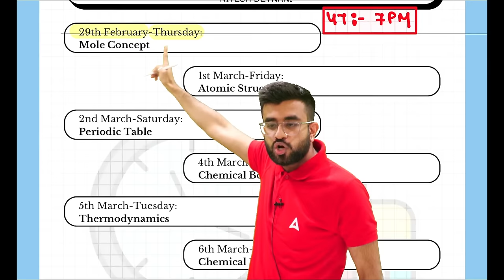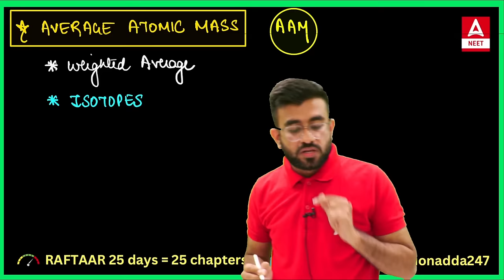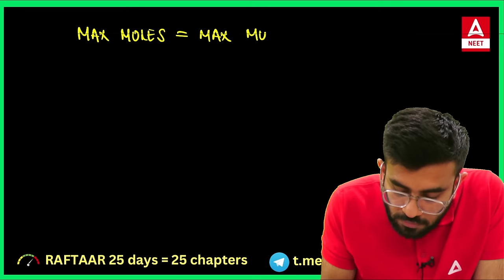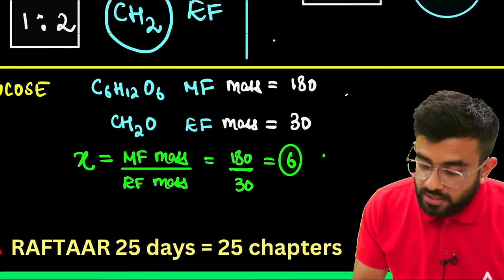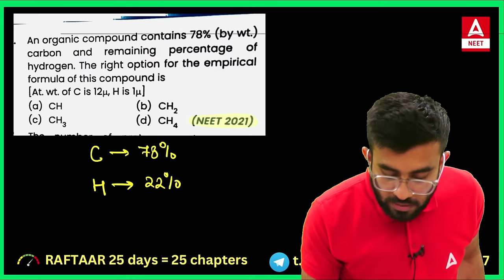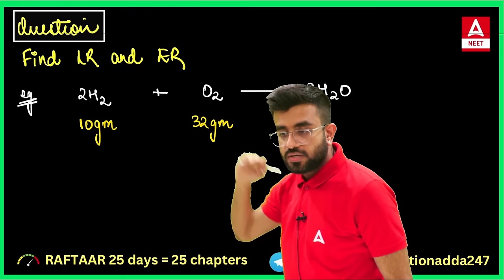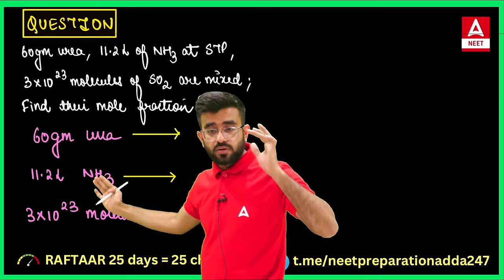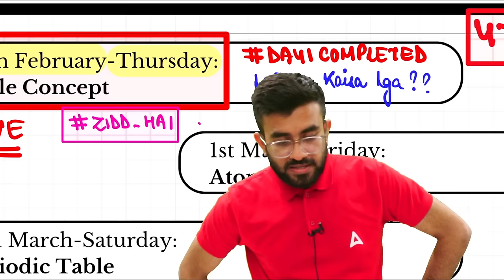Mole Concept Class 11 One Shot | RAFTAAR Series | NEET 2024 | Nitesh Devnani